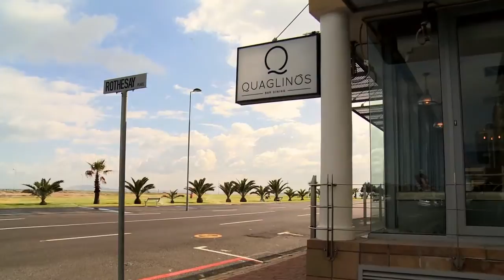Quaglino’s restaurant opening in Mouille Point - Cape Town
Seth Rotherham investigates the highly anticipated Quaqlino's restaurant and bar in Mouille Point. With the restaurant's full menu also available at the bar, Quaglino's is expected to lead the way with respects to the bar dining concept in South Africa.